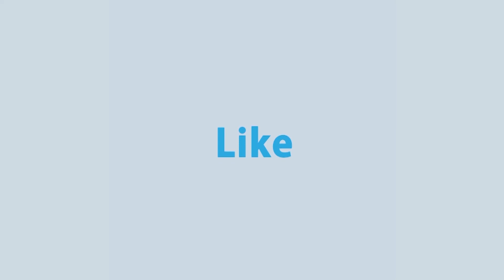শ্রীলঙ্কার বিপক্ষে তিন ম্যাচ ওয়ানডে সিরিজের চূড়ান্ত সূচি ঘোষণা করেছে বিসিবি | Rtv News